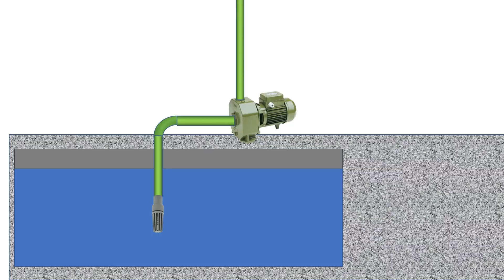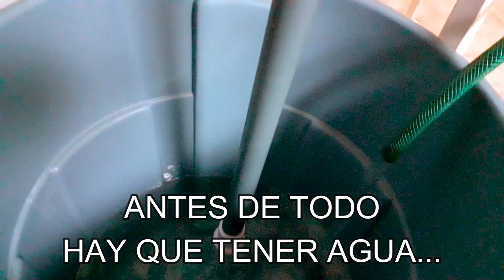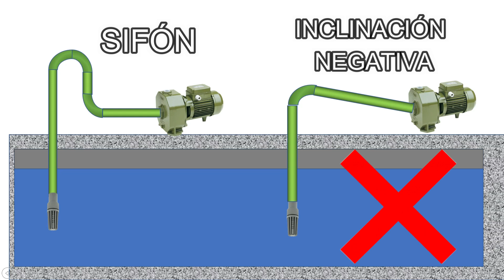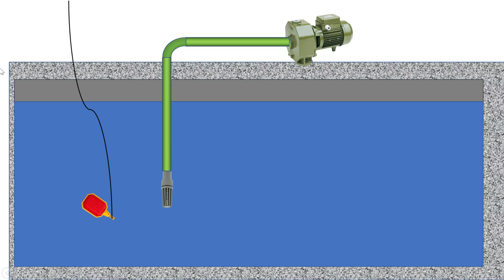🤯Cómo PURGAR (CEBAR) una BOMBA de agua-✅ LO QUE NECESITAS SABER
Aprende de BOMBAS DE AGUA para aplicaciones residenciales CURSO ONLINE COMPLETO!  Desde una casa hasta un edificio. TODOS necesitan bombas, impulsa tu desarrollo profesional, haz click en el siguiente enlace

Si tienes una bomba y quieres purgarla o cebarla pero no sabes como hacerlo, en este video se explica detalladamente el cebar o purgar, veamos también algunos detalles de la línea de succión , la válvula de pie o pichancha, que funciona como una válvula antirretorno o válvula check, para purgar una bomba necesitamos succión negativa desde una cisterna o tinaco, la tubería de succión puede ser en PVC o metálica, la válvula de pie debe estar correctamente instalada y vamos a revisar posibles fallas

es posible que ejecutes correctamente el procedimiento, sin embargo al encender la bomba esta solo zumba o hace un zumbido pero no jala agua o no sube agua.

es posible que la bomba no tenga fuerza? o no succiona?

 si deseas saber como funciona una bomba de agua o como desarmar una bomba de agua visita mi canal en este capítulo te muestro como cebar una bomba de agua.
Bienvenidos a mi canal, en cada video hago explicaciones sobre bombas e hidráulica con el lenguaje más sencillo que se pueda hallar, dejamos a un lado los tecnicismos y podemos descubrir que todos podemos conocer hidráulica.